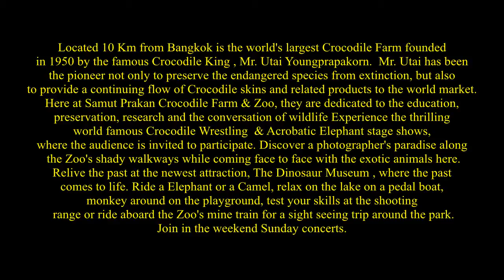Samut Prakan Crocodile Farm and Zoo, Samut Prakan Province, Thailand (21)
Located 10 Km from Bangkok is the world's largest Crocodile Farm founded in 1950 by the famous Crocodile King , Mr. Utai Youngprapakorn.  Mr. Utai has been the pioneer not only to preserve the endangered species from extinction, but also to provide a continuing flow of Crocodile skins and related products to the world market. Here at Samut Prakan Crocodile Farm & Zoo, they are dedicated to the education, preservation, research and the conversation of wildlife Experience the thrilling world famous Crocodile Wrestling  & Acrobatic Elephant stage shows, where the audience is invited to participate. Discover a photographer's paradise along the Zoo's shady walkways while coming face to face with the exotic animals here. Relive the past at the newest attraction, The Dinosaur Museum , where the past comes to life. Ride a Elephant or a Camel, relax on the lake on a pedal boat, monkey around on the playground, test your skills at the shooting range or ride aboard the Zoo's mine train for a sight seeing trip around the park. Join in the weekend Sunday concerts. Savour the taste of Thailand at any of the Dining Arcades. Picture yourself with a crocodile, a Elephant or a Tiger  and wear  a Tee shirt with the picture on as a souvenir. Shop for memories, or even for Crocodile leather or fish skin handbags, belts, shoes & more.( Cites certificates available with purchase ) The Croc. shop means you can take it with you.
Samut Prakan  is one of the central provinces ( Changwat ) of Thailand, established by the Act Establishing Changwat Samut Prakan, Changwat Nonthaburi, Changwat Samut Sakhon and Changwat Nakhon Nayok, Buddhist Era 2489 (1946), which came into force as from 9 March 1946. It is part of the Bangkok Metropolitan Region. Neighbouring provinces are Bangkok, to the north and west, and Chachoengsao to the east. Suvarnabhumi Airport (or also called New Bangkok International Airport) is located in the Bang Phli district of Samut Prakan province.
The province was created during the Ayutthaya period, with its administrative centre located at Phra Pradaeng. It was the sea port of Siam, and was secured with forts, town moats and town-walls. King Rama II starting the building of the new centre at Samut Prakan in 1819, after his predecessor King Taksin had disbanded the town fortification. Altogether six forts were built on both sides of the Chao Phraya river, and on an island in the river the pagoda Phra Samut Chedi was erected. These were involved in the Paknam incident of 13 July 1893, which ended the Franco-Siamese War with  the French naval blockade of Bangkok. Of the original six forts only two exist today, Phi Sua Samut and Phra Chulachomklao.
In Thai the word Samut is from Sanskrit, samudra, meaning ocean or sea, and the word Prakan is from Sanskrit, prākāra, meaning fortress, walls or stronghold.
The provincial seal shows the temple Phra Samut Chedi, the most important site of Buddhist worship in the province. Provincial tree is Thespesia populnea. The provincial slogan is Marine Battle Fortresses, Chedi in the Water, Crocodile Farm, Exquisite Ancient City, Phra Pradaeng Songkran Festival, Tasty Dried Snakeskin Gourami, Rap Bua Festival, Industrial Estate.
Samut Prakan is located at the mouth of the Chao Phraya river to the Gulf of Thailand. Thus the province is also sometimes called Pak Nam  the Thai word for the mouth of a river. The part of the province located on the western side of the river consist mostly of rice and prawn fields as well as mangrove forests, while the east part is the urban centre - including industrial factories. It is part of the Bangkok metropolis, the urbanization on both sides of the provincial boundary is identical. The province has a coastline of about 47.2 kilometres. Bang Pu Nature Reserve, about 12 km east of the town centre, has a large bird population. Especially during the winter the Sakdi pier at Bang Pu is very popular for Thai people feeding the wintering seagulls. The park is run jointly by the Royal Thai Army and the Thai WWF, and was officially established at the 72nd birthday of Queen Sirikit in 2004.